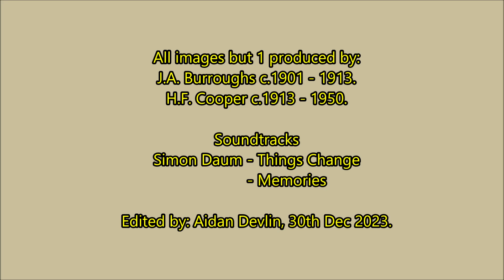H.F. Cooper & J.A. Burroughs photos Strabane c1901 to 1950 v1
Herbert Fredrick Thomas Cooper was born in Hammersmith, London, in 1874 he was the son of H. F. Cooper who died 25th March 1960 aged 85. He was married to Annie (b.1884 d.1935). They has issue:
daughter Joan Doreen Emily Sargeant, d.1921
eldest son, Fredrick Kenneth, b,1904 d.1954
daughter, Gladys, b.1906 d.1998, aged 92
Son, S/LDR Douglas Cooper DFC b.1917 d.2004, aged 87

Their son, Squadron Leader Herbert Douglas Haig Cooper was an RAF pilot in WW2 and a Prision of War in Stalag Luft 111. He received the Distinguished Flying Cross (DFC).

Herbert arrived in Strabane just before the outbreak of the First World War. He took over the photographic studio in Railway Street, Strabane which had been run by J.A. Burroughs from about 1901 until 1913. J.A. Burrow’s photographic studio was located on the site now occupied by the Housing Executive premises just opposite the Farmers’ Home. From then until his death on 25 March 1960 aged 85. Cooper amassed a huge collection of photographs. He also recorded films, of race meetings at Carricklee etc., managed the Pallindrome cinema in Railway Street, Strabane, and had a commercial photographic studio in Blackpool.

Cooper took photographs throughout the counties of Tyrone, Donegal, Derry, Armagh and Fermanagh, and made occasional sorties into Co. Down (Bangor). His style is noticeably different from the other better-known photographers of life in Ulster since 1900, like R.J. Welch (b.1859 d.1936), A.R. Hogg (b.1870 d.1939) and W.A. Green (b.1870 d.1958).

Cooper's more informal approach is evident throughout his collection, he did take formal photographs in a stylised way: this is particularly true of his portraits. But his 'snap-happy' policy has given us a record of many aspects of life in the countryside and small towns in the west of Ulster for the entire first half of the twentieth century. His subjects ranged across the whole community: with his professional eye and the detached view as an Englishman, he was in an ideal position to photograph scenes which were characteristic of both main traditions. The collection has been described as the best record of life in provincial Ireland before the Second World War.

In 1913, the Cooper family build the Palidrome Cinema on Railway Road/Street and during 1935 the family opened the Commodore Cinema on Main Street, Strabane. c1945, Douglas Cooper returns to Strabane from Royal Air Force duties and becomes manager of the Commodore Cinema.
The Commodore closed in the 1970’s. By the 1953 it was being run by Commodore Cinemas (NI) Ltd. It was closed on 1st Jan 1972. Reopened Dec 1978 as a cinema, pool room and billiard hall. A fire occurred in Aug 1981 but cinema reopened the weekend of 20 March 1982 with ‘Stripes’ a 1981 American war comedy starring Bill Murray, ‘Arthur’ staring Dudley Moore as Arthur Bach, a drunken New York City millionaire and ‘Snow White and the Seven Dwarfs’, but this was short lived as it closed in July 1982. from approx Nov 2013 it’s been Commodore Bingo and Amusements to now Dec 2023, owned by Bentley Leisure.

The Circus
The three main circus shows photographed by Herbert Cooper were Duffy’s Circus, Buff Bill’s American Circus and Hanneford’s Canadian Circus. A few circuses toured Ireland in the years before 1914, it was the heyday for these travelling shows. Big Tops were then lit by flares and it wasn’t until well into the 1920s that electric lighting became common, so most of the pictures were taken outdoors and during daylight hours.The photos of Duffy’s Circus were, almost certainly, all taken during a visit to Strabane in 1911. Duffy’s Circus was originally founded in 1775, Patrick James Duffy, who performed as an acrobat in circuses in the 1840s in England, He had seven children, six of them got involved in the circus. In the 1870s, Duffy's second son, John, founded the John Duffy Circus. he died in 1909. When Duffy’s Circus came to Strabane in 1911, it was already being run by John’s widow, Annie. One of John Duffy’s sons, James, married Lena Kayes, daughter of William Kayes (b.1856 d.1933) who ran the famous Buff Bill’s American Circus in Ireland before and after the First World War. Kayes himself being ‘Buff Bill’. Ned Hanneford’s Canadian Circus toured Ireland up to 1916. It was renowned for its menagerie, including lions and ‘bears that talk’. It also featured a splendid street parade headed by an ornate, gilded bandwagon drawn by 8 sleek horses. Cooper’s photos of Hanneford’s Circus must have been taken before 1914, a period which seems to have been the heyday of circus visits to Strabane.

In the 1970s, over 70,000 of Cooper's glass plate negatives (known as The Cooper Collection) were deposited in PRONI by his son, Mr. H. D. H. Cooper and they were subsequently purchased by the office, some of J. A. Burrows's work were included.

The Cooper family plot is located in Strabane Cemetary